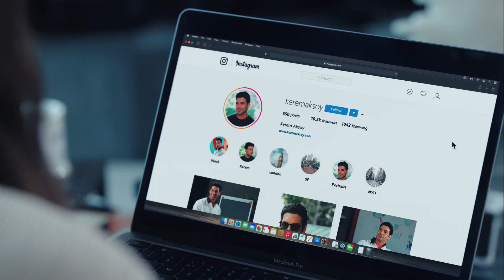Táticas do Amor ​​​| Trailer | Dublado (Brasil) [HD]